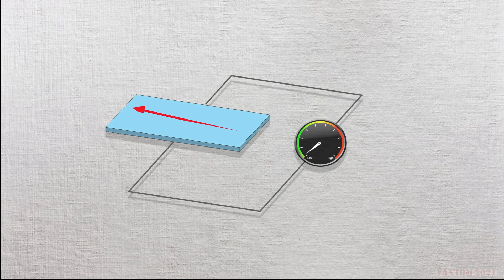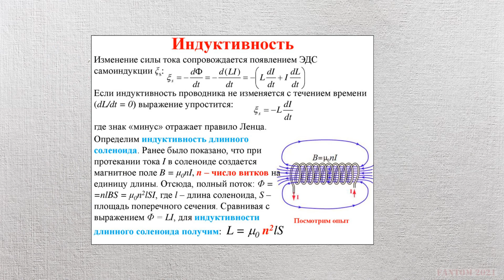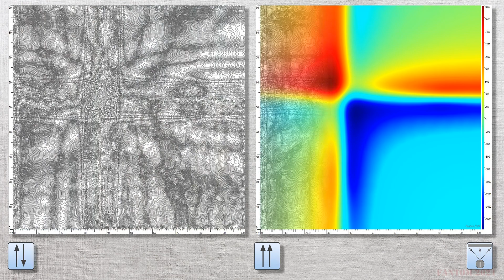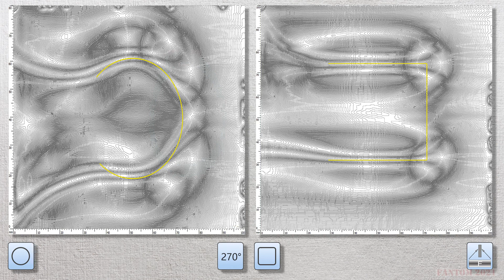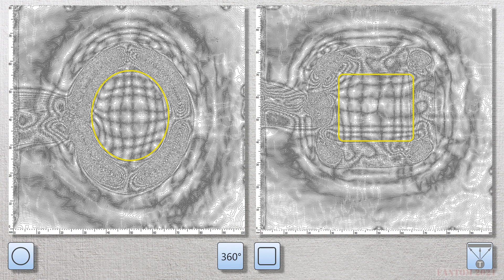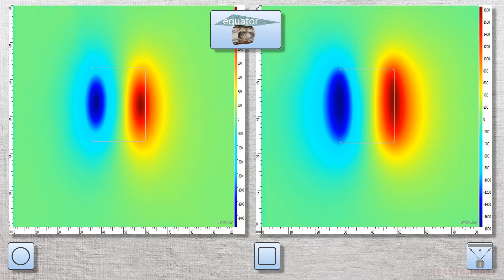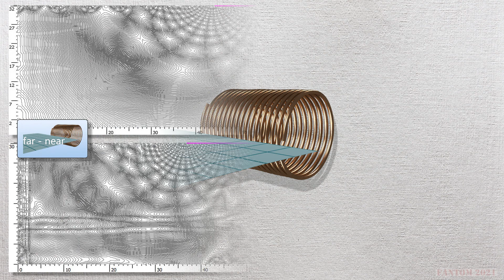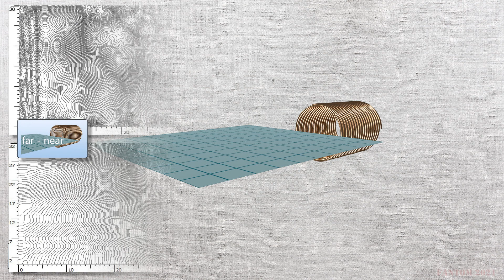M13. Магнитное поле комбинации контуров с током. Магнитостатика. Mag-notes P13. loops w/current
Заметки о магнитостатике. Часть 13.  Магнитное поле контуров с током. Сканер магнитных полей.
Part13 of  series of study about permanent magnets interaction and static magnetic fields.  Magnetic  field of loops.